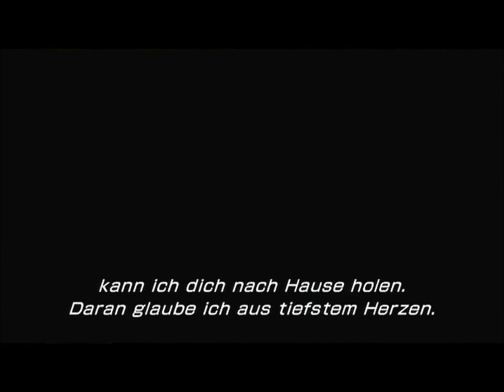Let`s Play Final Fantasy Xlll-2/13-2 -Part 28- Zockerartefakt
In diesem Part finden wir mysteriöses artefakt und es verwandelt sich in das Zockerartefakt und fürt uns an gesperrte Ort JS??? und Sphäre des Janseits JS???